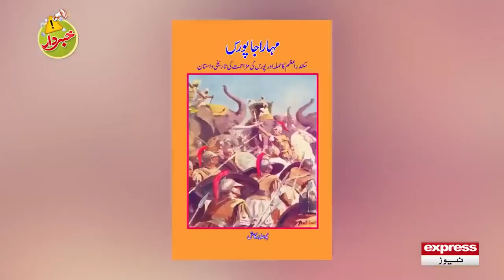PM Shehbaz Sharif In Khabardar | Khabardar With Aftab Iqbal | Express News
Khabardar (Urdu:خبردار) was an Urdu and Punjabi comedy television show created and hosted by Aftab Iqbal, and broadcast on Express News. The first season of the show had its premiere on 10 September 2015, aired at 11:03 pm on Thursdays, Fridays, Saturdays and Sundays on Express News